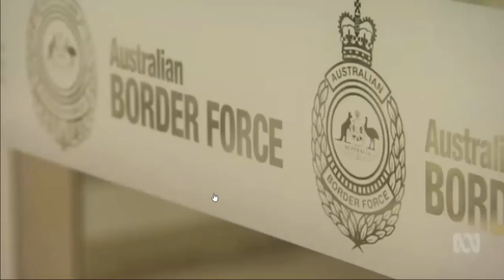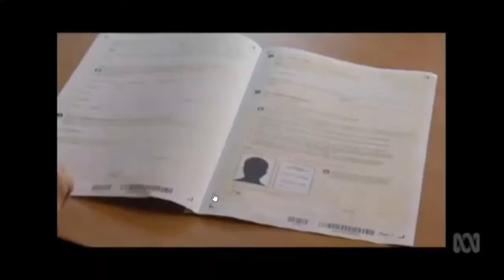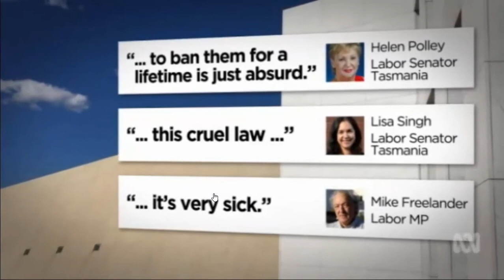19/07/13 refugee ban would not be supported by New Zealand if they became citizens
31/10/2016 Prime Minister John Key says if refugees where to become New Zealand citizens there would be no support from his country for Prime Minister Malcolm Turnbull's plan to bar those people from entering Australia.